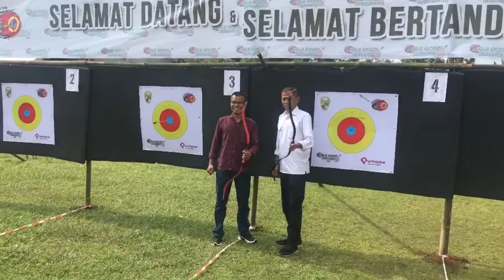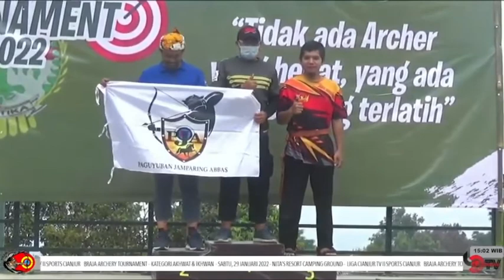Cianjur Horse Bow Tournament (BRAJA ARCHERY TOURNAMENT 2022)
Horsebow Braja Archery Tournament 2022
Nita's Resort, Cianjur, 29 Januari 2022